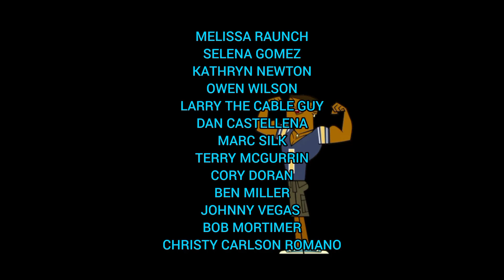Gwen The Cat The Movie 4: Across The Gwen Squad Verse Part One Official Trailer (2024)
This will be shown in cinemas before the re release of Gwen The Cat The Movie 3: Quantumania! @Gwen-the-cat